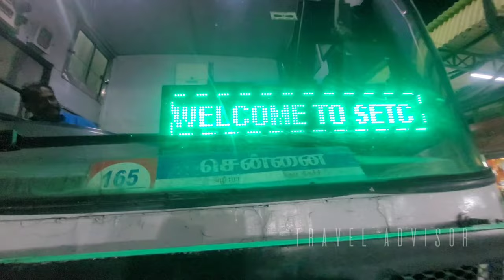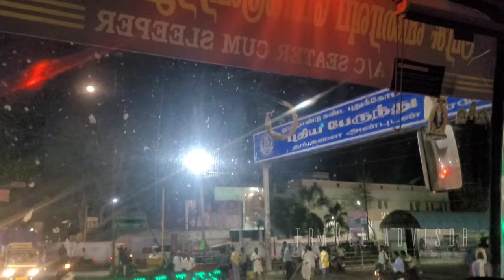🚌 SETC Travel Vlog | Rs.Mangalam To Chennai Bus Travel | Travel Advisor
Welcome back to another Super '' SETC BUS TRAVEL VLOG"
Keelakarai TO Chennai
Route No.165 - Seater cum Sleeper Non - AC Bus
Route : Ramanathapuram - Rs.Mangalam - Devakottai - Pudukottai - Trichy - Chennai
Distance : 530 Kms
Bus Travel from Rs.Mangalam TO Chennai